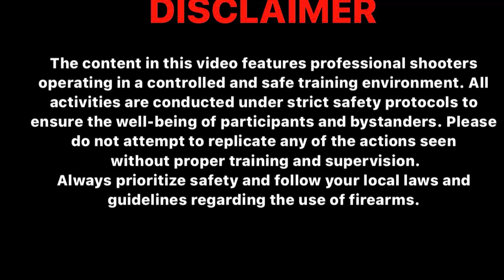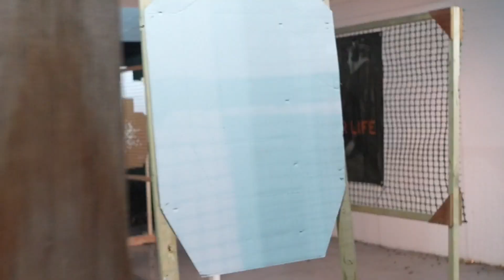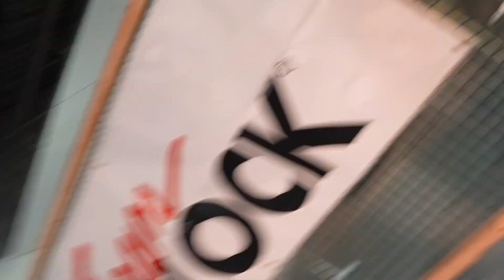🔥 RUNNING MY .308 @ STONEWALL 🔥 w/ @TheBam5161 Tactical Tuesday